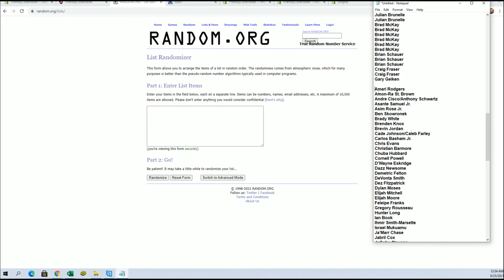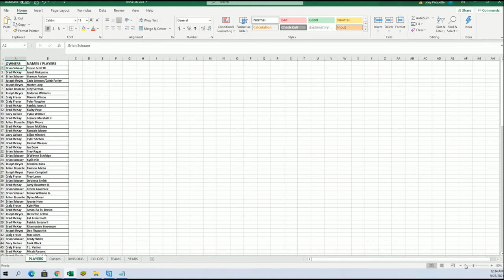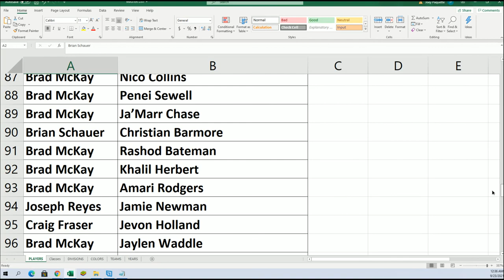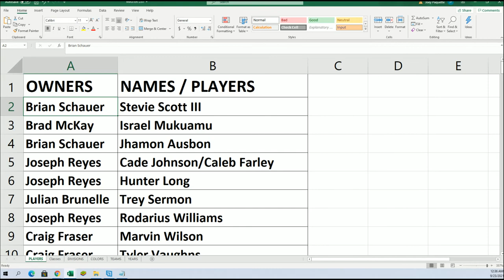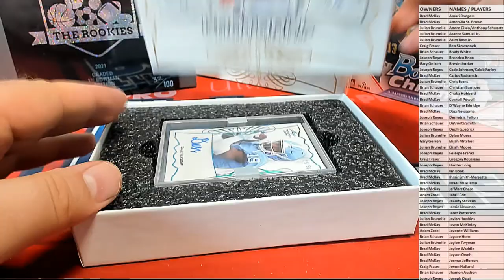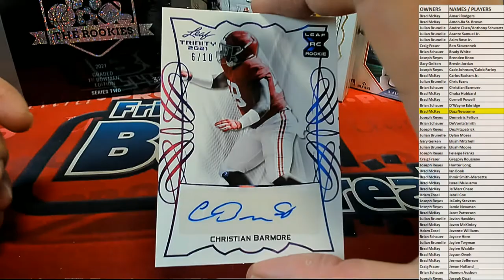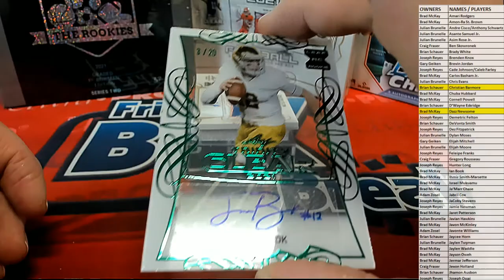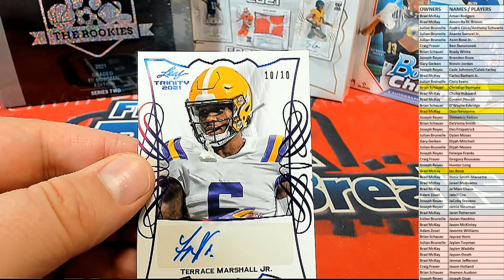BOX ID 21TRINFB407 2021 Leaf Trinity Football Hobby